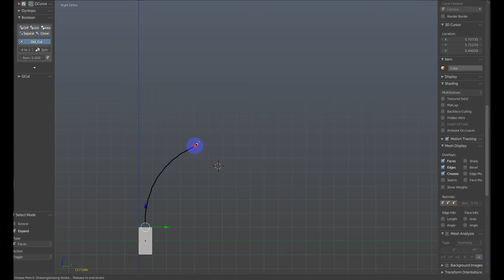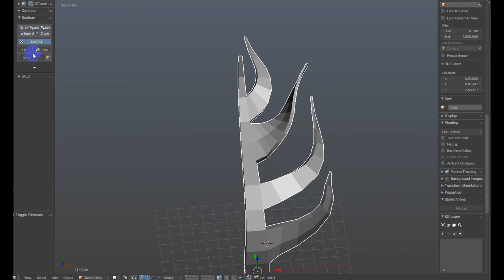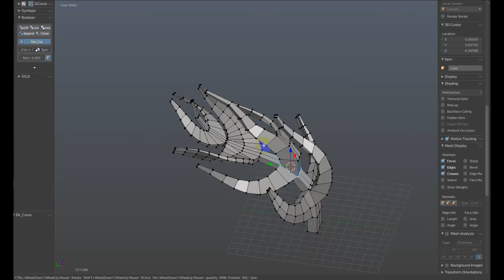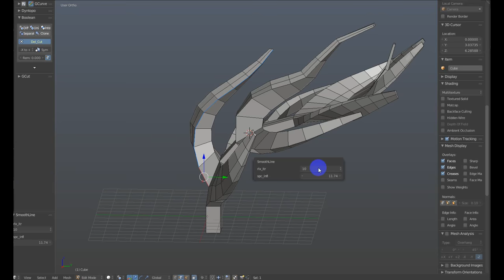EA_Curve (Masc-187)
HotKey: SHIFT + CTRL + Q